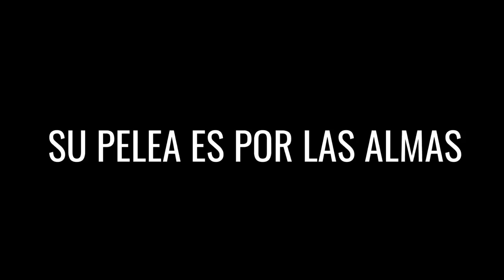Presentación Pastor Carlos Raúl Monzón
Video presentación del Pastor Carlos Raúl Monzón, Ministerio El CaminoHacia Dios.